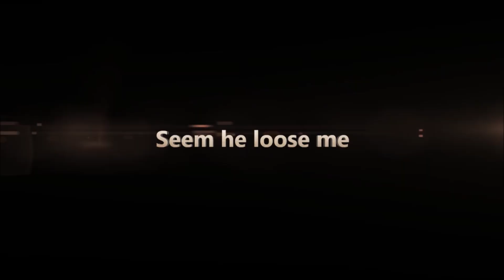CMDR Maloteee is the epitome of tenacity - Elite: Dangerous (Xbox One)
CMDR Maloteee has no fear and fights on when all seems lost.

Here he is with no drives under attack from CMDR UnforgivenS4ain who is spamming seekers.